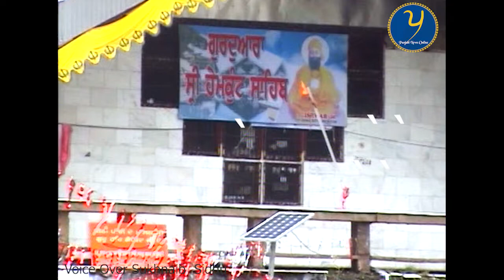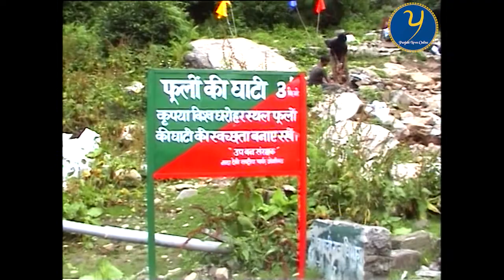Eye Witness Of Shri Hemkunt Sahib , ਹੇਮਕੁੰਟ ਸਾਹਿਬ ਦੀ ਨੀਂਹ ਇਸ ਸਖ਼ਸ ਨੇ ਰੱਖੀ ਸੀ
SLR Camera
Amazon
Flipcart
www. Punjabinewsonline.com